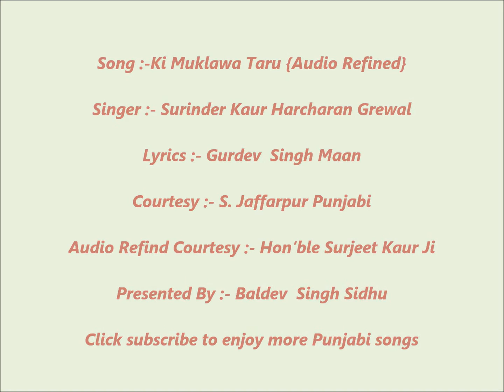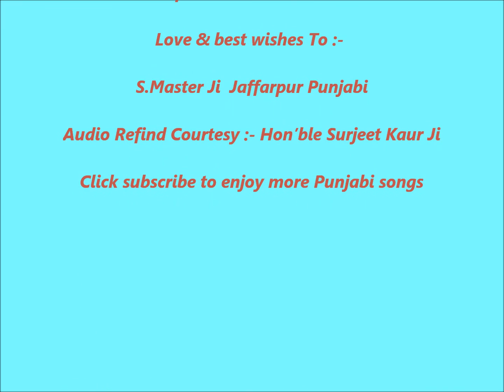Ki Muklawa Taru {Audio Refined} Harcharan Grewal Surinder Kaur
Song :- Ki Muklawa Taru {Audio Refined}
Singer :- Harcharan Grewal Surinder Kaur
Lyrics :- Gurdev Singh Maan